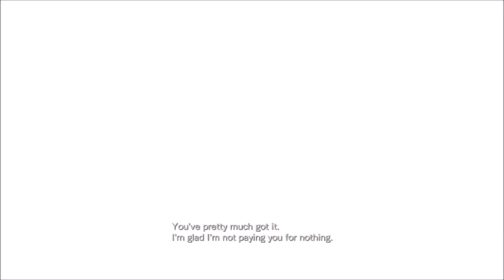RESIDENT EVIL REVELATIONS game part 10